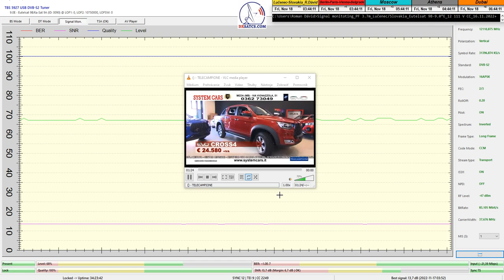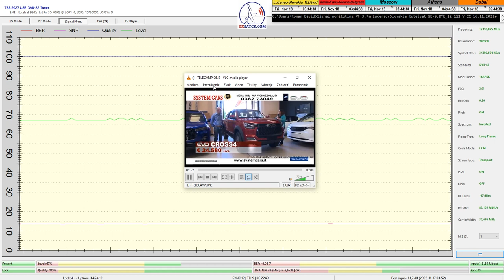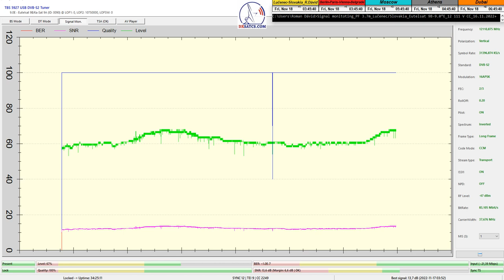Eutelsat 9B-9.0°E-Italy-DVB-S2-16APSK-Multistream:12 111 V-Telecampione-PF 3.7m_Slovakia-18-11-22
CZECH AND SLOVAK DX SATELLITE CLUB_Think-Tank